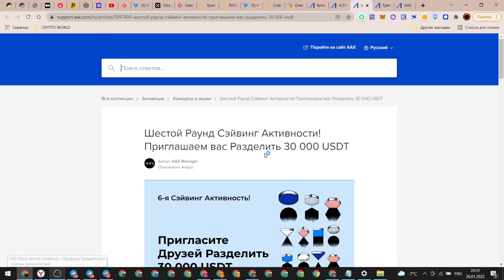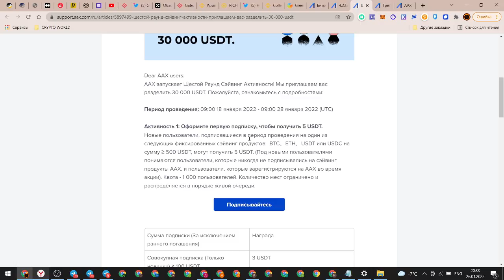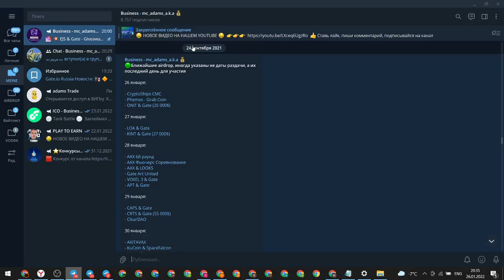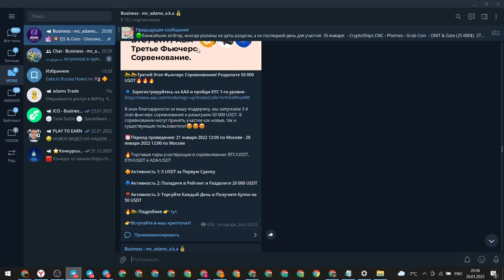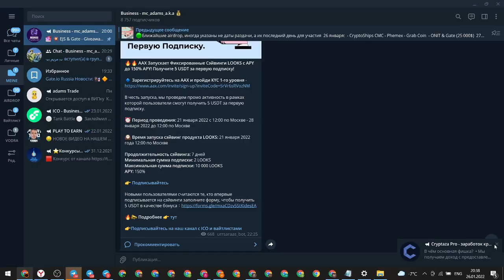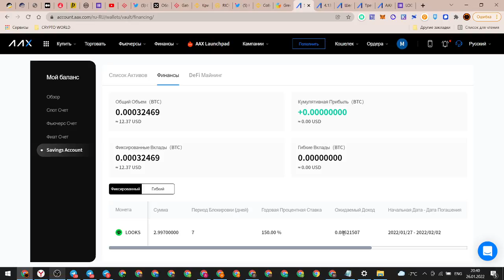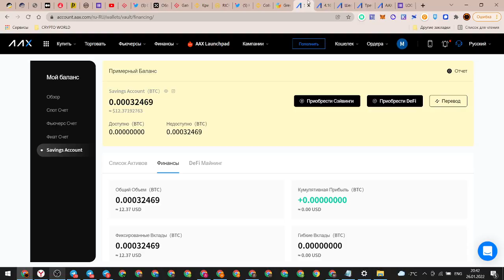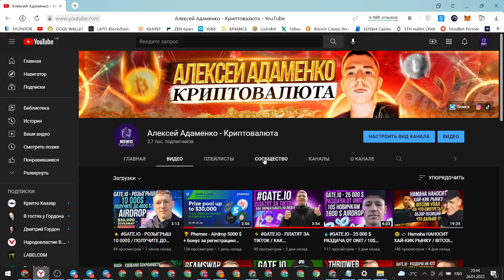🎁 AAX + 5 USDT НОВИЧКАМ / APY +150% / НОВЫЕ НАГРАДЫ И АКЦИИ / БОНУСЫ ЗА РЕГИСТРАЦИЮ / КРИПТОВАЛЮТА 🎁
🌱DASH - XeQh5qWV3CenPcbM2wnmJabRfUHcq1KrGx
🌱Monobank  - 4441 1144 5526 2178
🌱BEP20 (BSC), ERC20, POLYGON, HECO, FANTOM -  0xd570Bc066B1c79eDd0888ECd05D258E04B40648f
🌱TRC20 - TUTumBWXtdbXB2XtcUzmX7VTPJRxYj5mte

❄️Кошельки для хранения криптовалюты: ❄️

☀️ Текущие Whitelist / ICO / IDO  ☀️